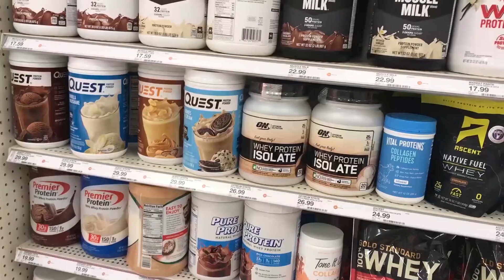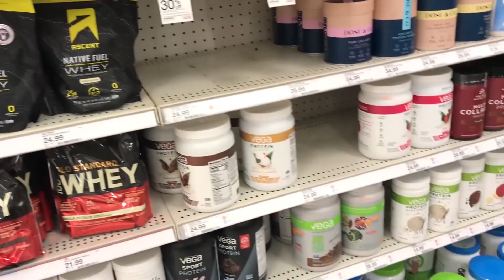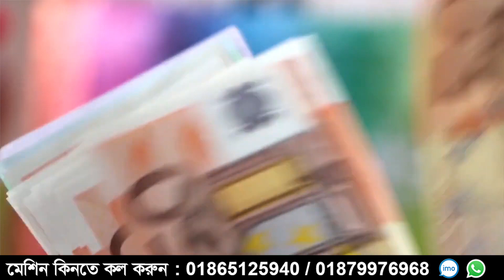একদমি নতুন ব্যবসার আইডিয়া | দিনে ২১০০ টাকা ইনকাম ব্যবসা করে | Peanut Butter Making Business Ideas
ভিডিওতে আপনাদের পিনাট বাটার এর ব্যবসা নিয়ে বিস্তারিত ভাবে ধারণা দেয়া হয়েছে। যারা নতুন উদ্যোক্তা রয়েছেন বা যারা নতুন করে কোনো ব্যবসা শুরু করতে চাচ্ছেন তারা চাইলে এই পিনাট বাটারের ব্যবসা শুরু করতে পারবেন।

ভিডিওতে দেখানো মেশিনের যোগাযোগ করুন ⤸

আপনাদের পিনাট বাটার এর ব্যবসা নিয়ে বিস্তারিত ভাবে ধারণা দেয়া হয়েছে। যারা নতুন উদ্যোক্তা রয়েছেন বা যারা নতুন করে কোনো ব্যবসা শুরু করতে চাচ্ছেন তারা চাইলে এই পিনাট বাটারের ব্যবসা শুরু করতে পারবেন।

ভিডিওতে দেখানো মেশিনের বর্তমান দাম এবং বিস্তারিত জানতে নিচের দেওয়া নাম্বারটিতে যোগাযোগ করুন ⤸